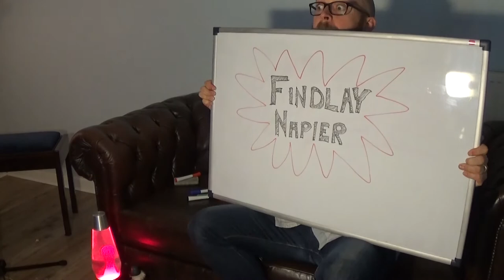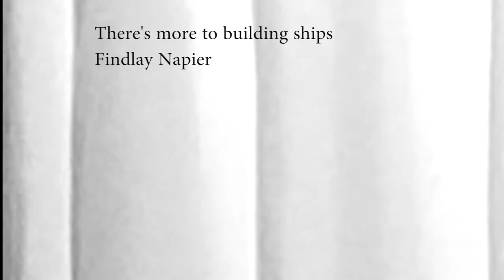Flat Two Right - Findlay Napier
Findlay Napier visits Flat Two Right